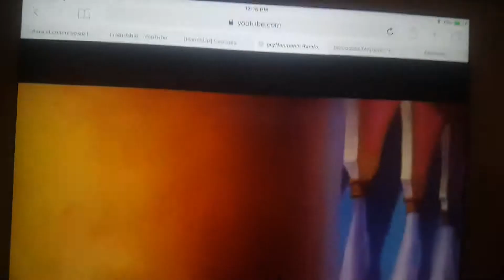Song Seaside Denied